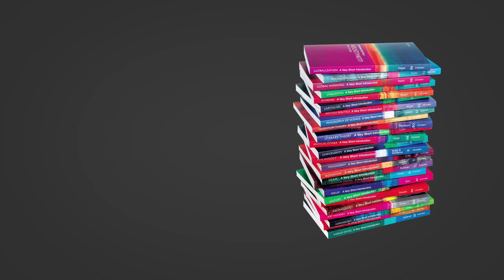Fungi: A Very Short Introduction | Nicholas P. Money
Nicholas P. Money, author of Fungi: A Very Short Introduction, tells us 10 things we should know about the fungi.

Nicholas P. Money, Professor of Botany and Western Program Director, Miami University, Oxford, Ohio